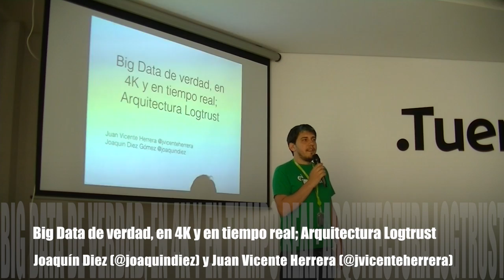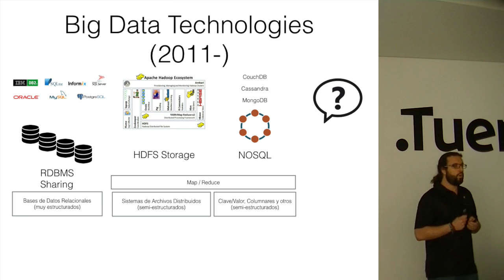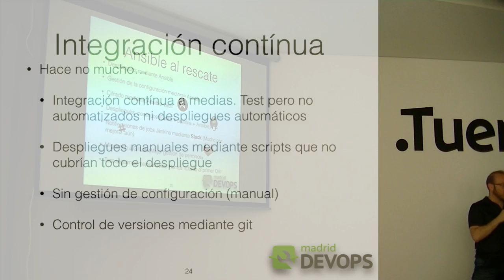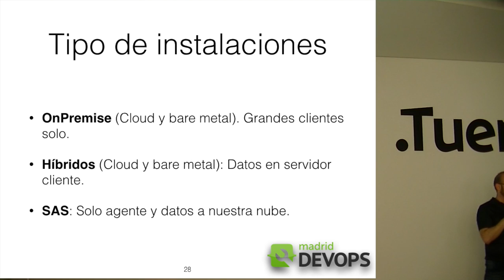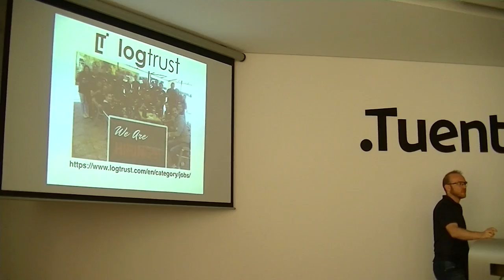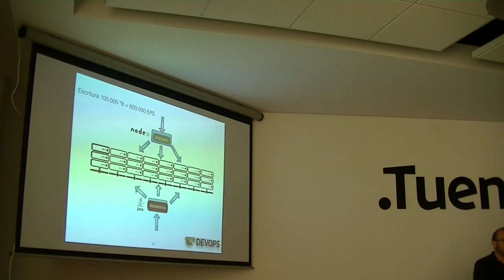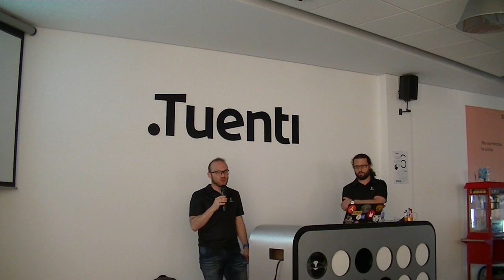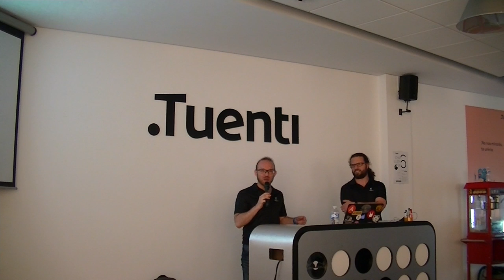Madrid DevOps Mayo 2016: Big Data de verdad, en 4K y en tiempo real; Arquitectura Logtrust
Este mes vamos a ver una arquitectura Big Data de verdad (TB por cliente/día) donde se explicara como se lee y escribe tal cantidad de datos, como se procesa y como se muestra al usuario para sacarle verdadero partido.

Los ponentes serán Joaquín Diez (@joaquindiez) y Juan Vicente Herrera (@jvicenteherrera) de Logtrust.

Se explicara como era la arquitectura inicial, todos los problemas surgidos y sus soluciones, los puntos débiles a mejorar y como se administra todo a día de hoy mediante Ansible y la propia herramienta (Logtrust) para la monitorización de todo evento sucedido en la plataforma.

También se explicará la diferencia entre una instalación en nodos físicos y en la nube que es un punto muy sensible a la hora de tratar datos tanto por rendimiento como por seguridad de los mismos.

Por último se hablará de como se trata la integración y el despliegue continuo.

Todo ello desde el punto de vista de una empresa que cumple su quinto año de vida.

Prometen regalos y alguna demo en directo!

Joaquín Diez (@joaquindiez) y Juan Vicente Herrera (@jvicenteherrera) de Logtrust.